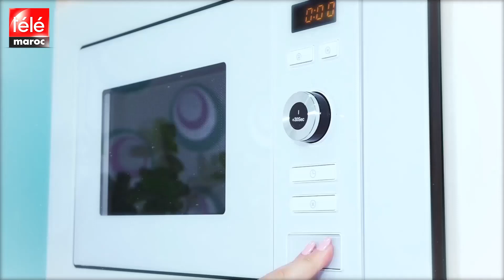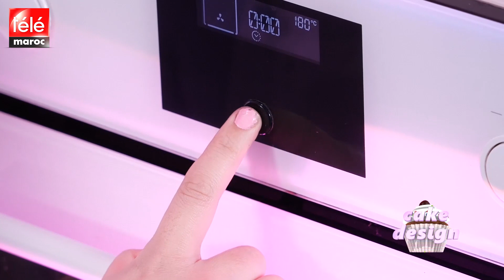كيك ديزاين: كاب كيك ببودرة اللوز مغطية بكريمة الشوكولا